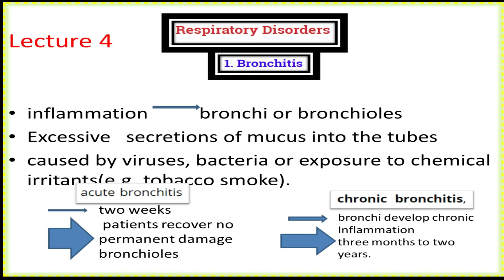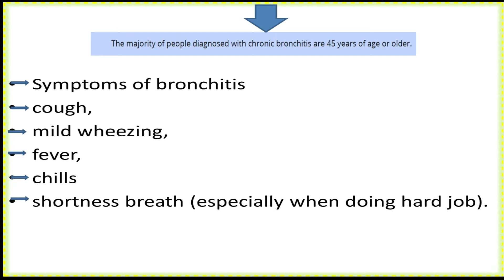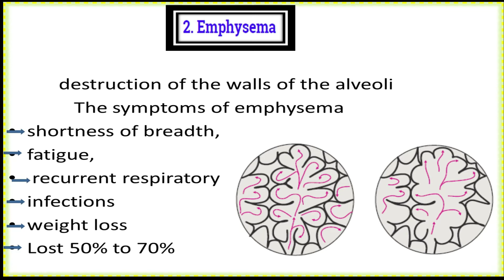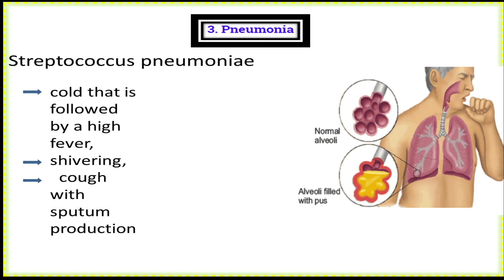lecture,4 ch,1 10th class Respiratory Disorders urdu hindi by miss samiya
in thies video i teach you about Respiratory Disorders